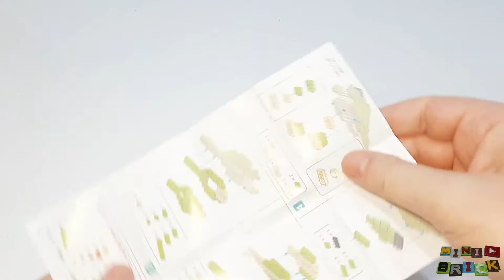PETIT BLOCK | Dinosaur friends #1 TYRANNOSAURUS | Stop motion build review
Hey everybody

In this video I'm going to build and review with stop motion technique, the DAISO Petit Block Dinosaur friends #1 TYRANNOSAURUS Dinosaur.